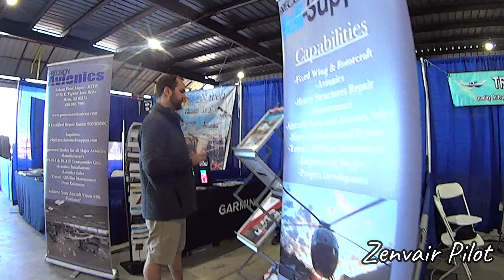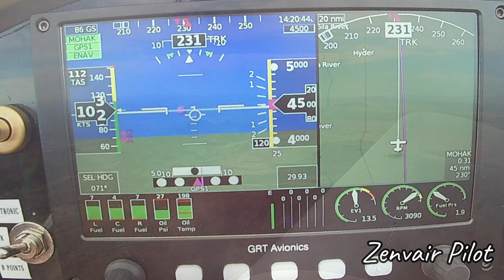The Best Fly-In of 2022 (So Far), The Copperstate Fly-In 2022!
This was a great event made better by the people that attended, and the friends I made.  I can't wait for the 2023 fly-in next year.